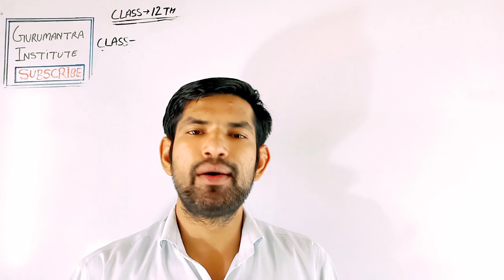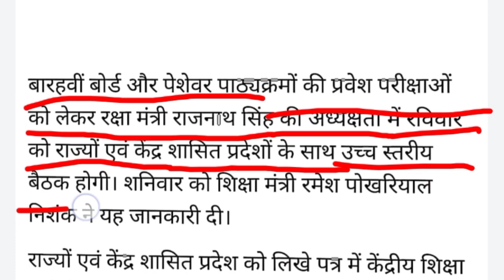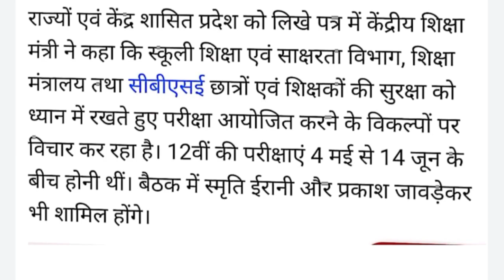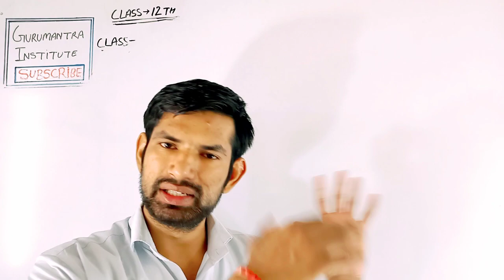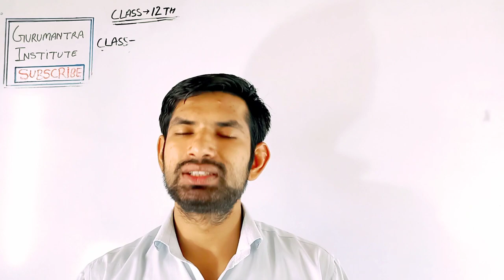up board exam 2021 news | बोर्ड परीक्षाओं को लेकर हाई लेवल मीटिंग | Board Exam decision